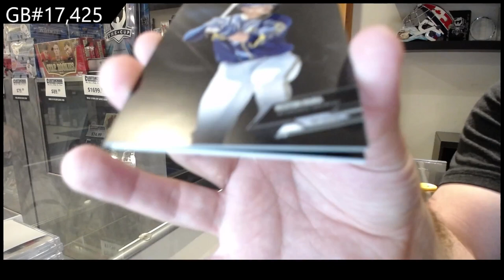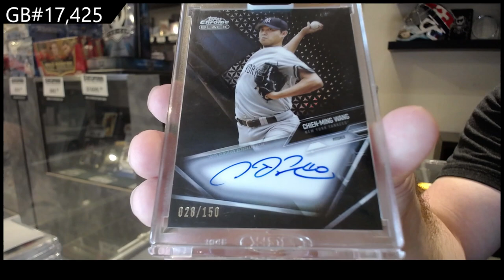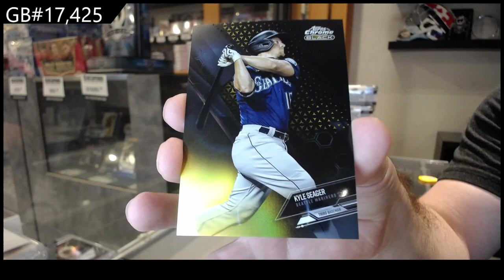2021 Topps Chrome Black Baseball 2 Box Break - C&C GB #17,425